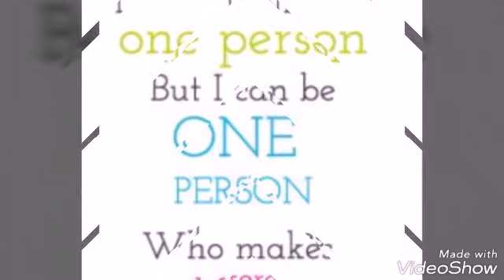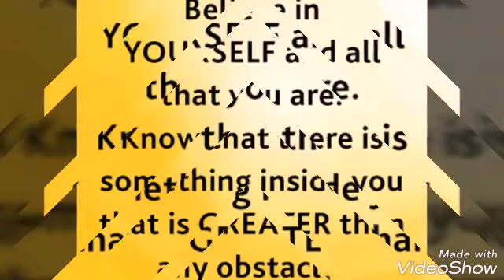Katies interview with Jessica Ralston on Good Day Columbus on being an inspiration w/cerebral palsy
Katies youtube shows how a kid who weighed 2lb and 15 oz. With cerebral palsy who wanted to inspire and encourage others has become an inspiration. Jessica Ralston was very kind and we got to do some shout outs and have fun. Please watch her interview it will air on ABC 6 March 19 at 6pm